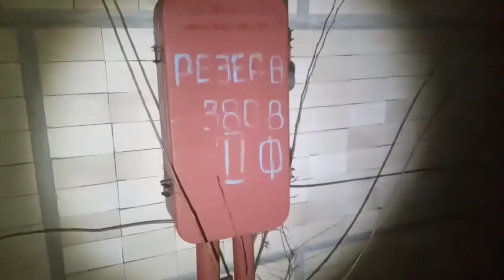"экс станция" результаты работы эффективных менеджеров УЗ-демонтированные пути ст.Сорочий Брод ЮЗжд